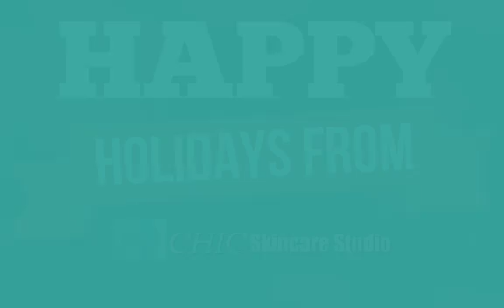CHIC Skincare Studio Special December 2016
This month it's time for holiday events. You don't need a lot of time to look good for the holidays.

Mini facials are quick and effective for getting results and looking great for all the pictures, post cards, and parties.

If you know me, during the month of December I like to give more specials than usual.

And as bonus specials (I have 2 of them for you)!

Bonus #1
Have you ever had a product that smells like chocolate and smells so good that you want to eat it? This holiday exfoliator from Jan Marinin smells like warm chocolate but also makes your skin look fabulous. The scrub also contains glycolic and papaya enzymes.

This is a gentle and treatment that polishes and exfoliates your skin.

Bonus #2
Last month's special went over so well I decided to extend it for the month of December. If you have not gotten a chemical peel series yet, the month of December is a great time to do it.

I have had 2 chemical peels in my series so far. And I am seeing FABULOUS results.

It's a really great way to give your skin a boost and really get a lot of the dead skin build up off and pull the congestion off.

CHIC Skincare Studio
110-2, 7337 E Shea Blvd